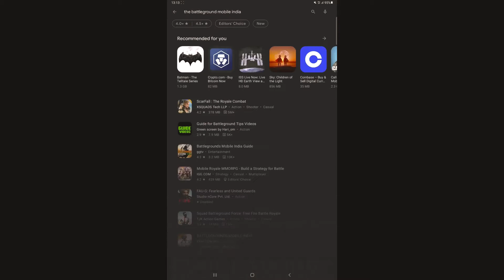Pre Register Battlegrounds Mobile India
Let's see how to pre-register for battlegrounds mobile india.

A live demo

Share your feedback in the comments section